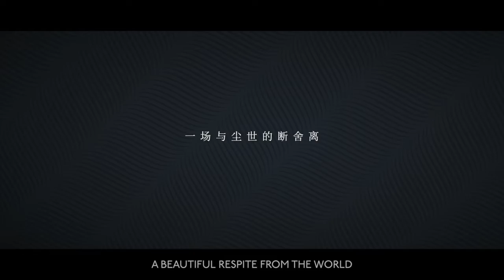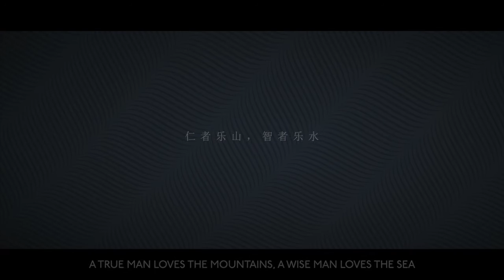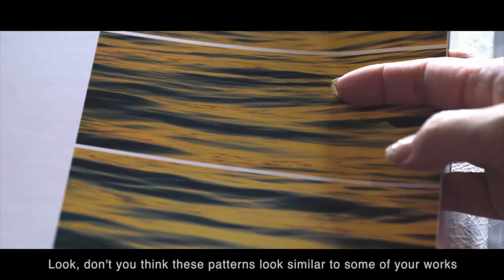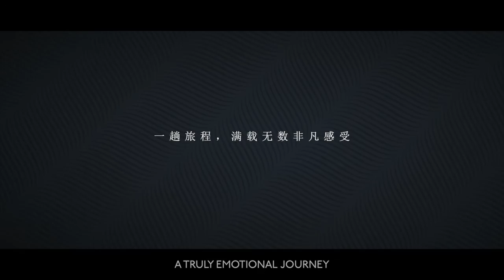The Art of Chinese Landscapes Documentary | Fuchun Resort, Hangzhou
Go on a picturesque journey with acclaimed Artist-Photographer and Author, Wang Xiao Hui to Fuchun Resort, of which its architecture and landscape are inspired by Huang Gongwang’s (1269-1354) masterpiece, Dwelling in the Fuchun Mountains. Witness the greatest work of art, where mankind and nature exist in perfect harmony.

Fuchun Resort is a member of The Leading Hotels of the World.